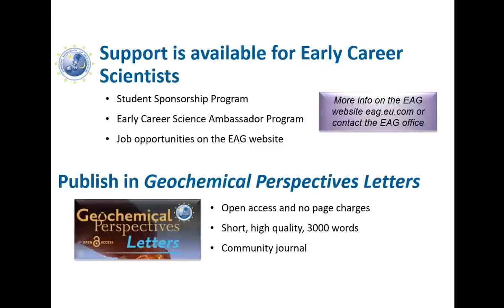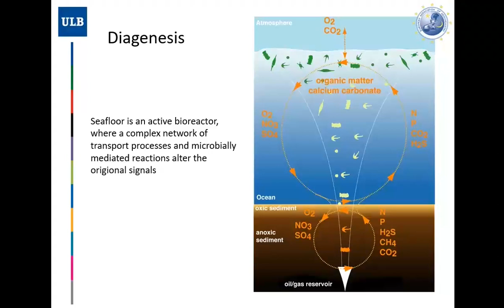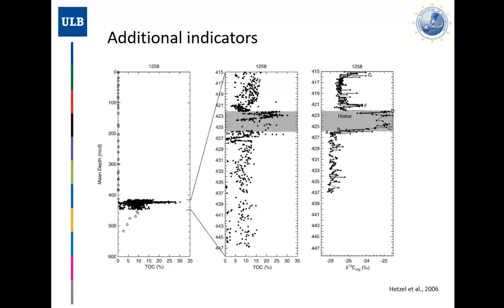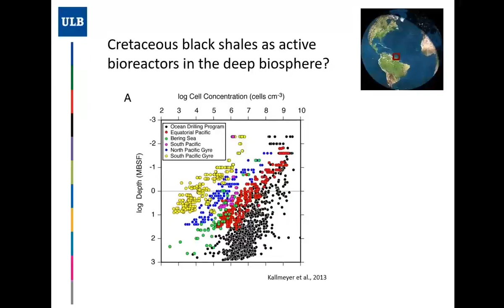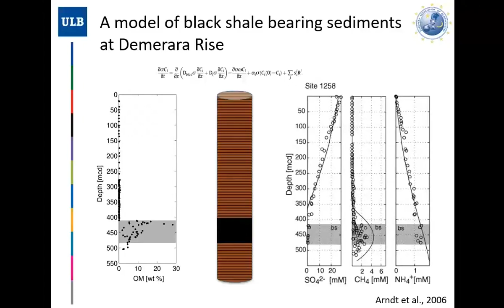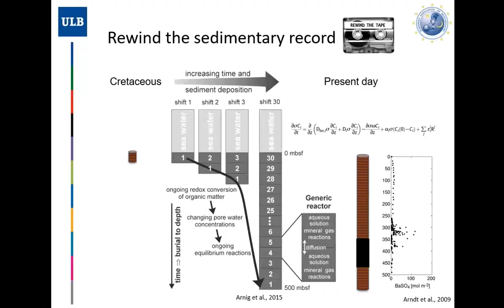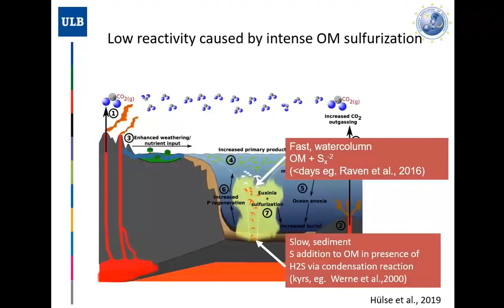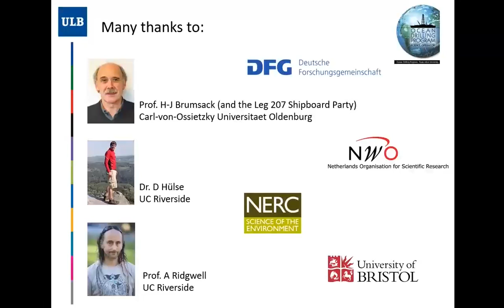Lecture: Emergency Exit? Mitigation of extreme Oceanic Anoxic Event conditions by organic matter...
Emergency Exit? Mitigation of extreme Oceanic Anoxic Event conditions by organic matter sulfurization in the late Cretaceous Ocean

Lecture by Dr. Sandra Arndt, 2023 EAG Distinguished Lecturer
Recorded at Institute of Geography and Earth Sciences, Eotvos University Budapest, Hungary
The geologic record contains evidence of massive greenhouse gas releases to the atmosphere in the distant past. A number of negative carbon-cycle climate feedbacks help the Earth System to recover from the resulting greenhouse climates by removing the excess carbon and bury it in a form that will not quickly leak back to the atmosphere.

The late Cretaceous is marked by a series of extreme greenhouse events that turned the ocean anoxic. Under these extreme conditions, different mechanisms can make organic carbon less reactive, thus preserving and burying more carbon in marine sediments. One of these mechanisms is the sulfurization of organic matter- the reaction of organic carbon with hydrogen sulfide to form new molecules that are more resistant to being broken down by bacteria.

I illustrate how we used the geological record together with a global carbon-cycle-climate model to help understand the importance of organic matter sulfurization during the Ocean Anoxic Events 2 (‘OAE2’) and test if the amount of carbon buried helps the Earth system in recovering from greenhouse climates.

Sandra Arndt is based at the Geosciences, Environment and Society Department at the Université Libre de Bruxelles, Belgium, where she is an Associate Professor in Geology.

Sandra’s research focuses on improving our understanding of carbon cycle-climate feedbacks and their role in determining the magnitude and pace of climate change. To address these research questions, she develops and applies numerical models that synthesize our current understanding of ocean carbon cycling across traditional disciplinary and ecosystem boundaries.